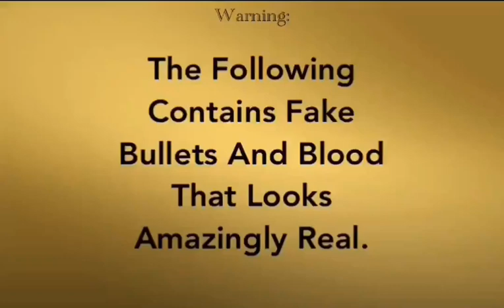NickToons NickDad’s Sunday Night Movie Night - TV-MA-V Warning With IFC’S TV-MA Music Warning